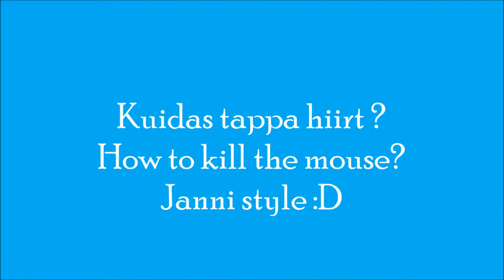How to kill the mouse?/Kuidas tappa hiirt ? :D Jan's style!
Leitsin sahtlipõhjast vana arvutihiire ja otsustasime selle tappa!

NB!! Hiir oli katki BTW!